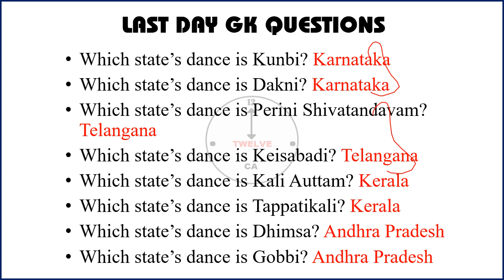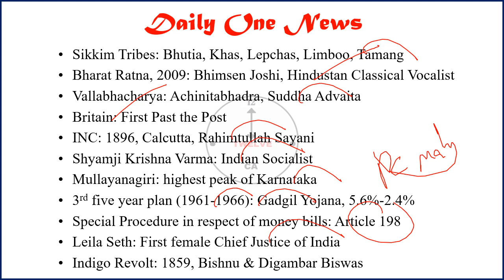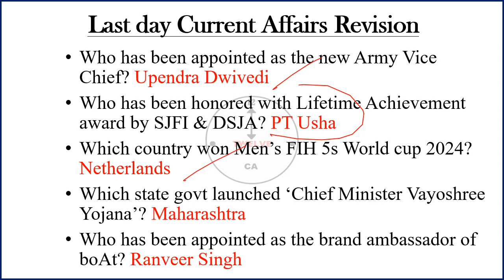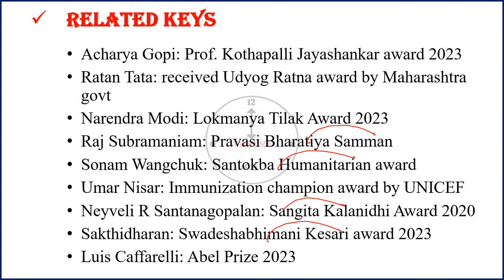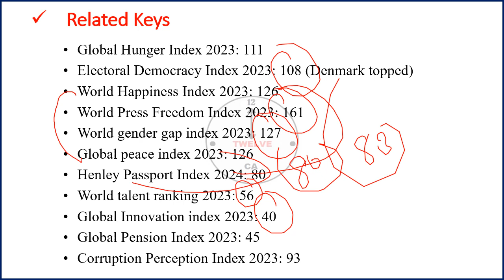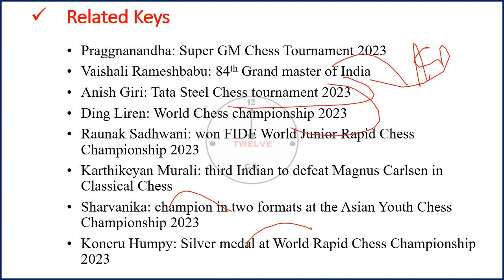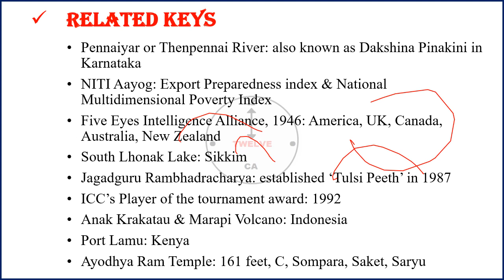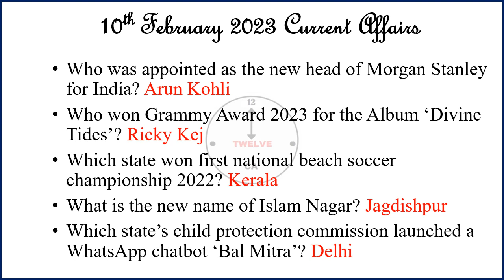10 February 2024 Current Affairs in English | Current Affairs Today | Current Affairs 2023